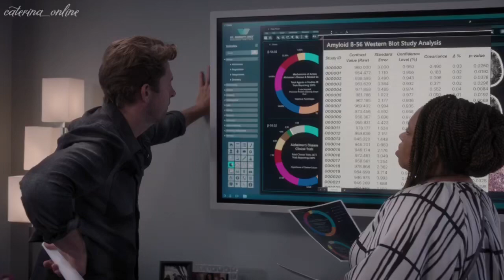Grey’s Anatomy 19x20 “Happily Ever After” | AMELIA SCENE 3